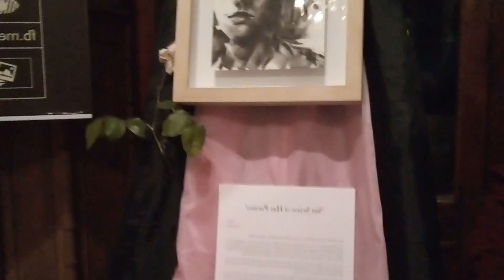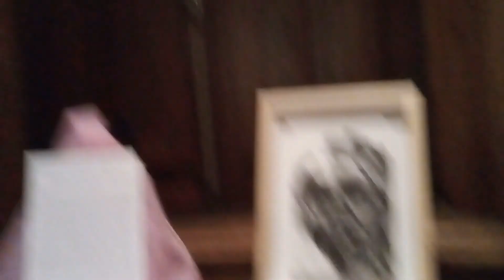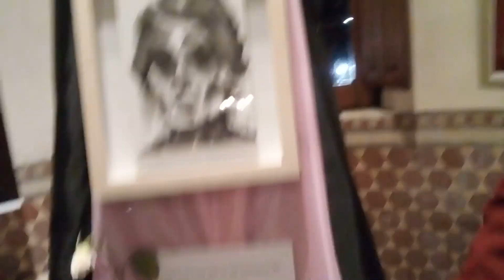"Trece retratos , Trece relatos "